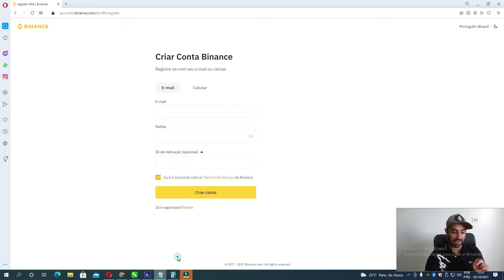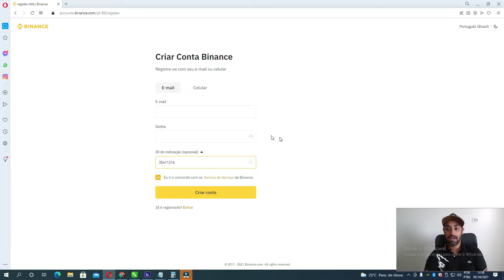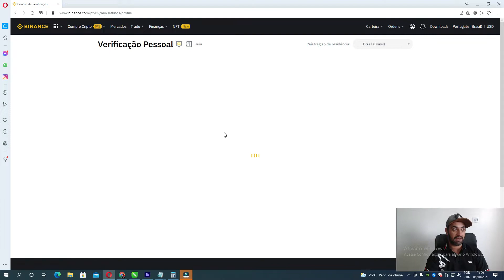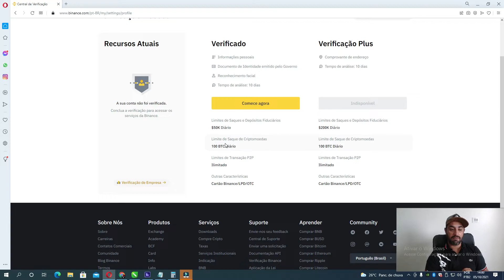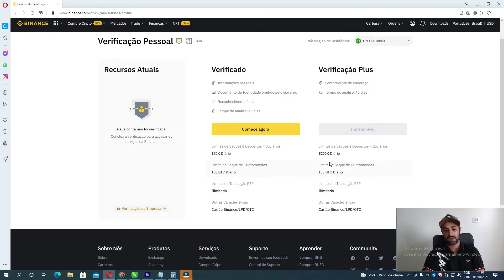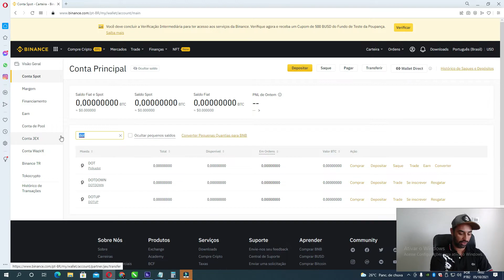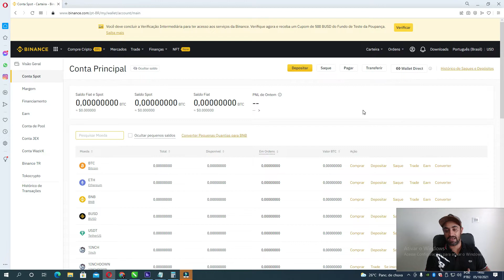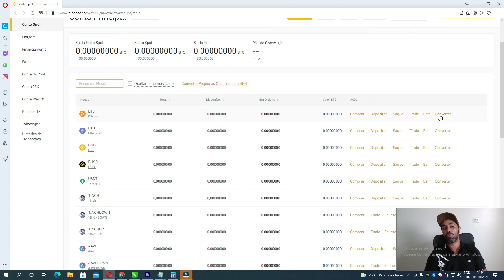Tutorial Binance Para Iniciantes 😃 - Aula 01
Código de Indicação - 35411216

Seja bem vindo ao Canal Bitcoin & Criptos.
Aqui nossos conteúdos são voltados para criptomoedas criptoativos.

Quer iniciar no mercado e começar a comprar e vender bitcoin ou outras criptomoedas como ada link dot dogecoin .? Você esta no lugar certo!